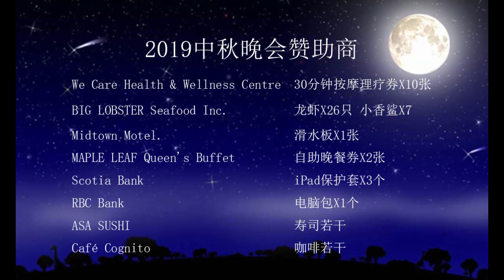Mid Autumn Festival Celebration 2019 -GMCCA / GMCCC